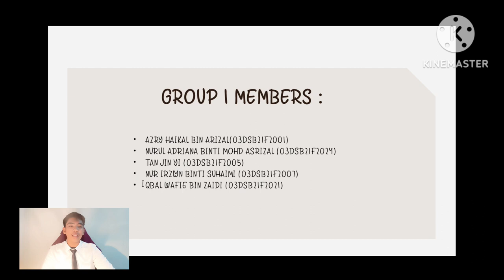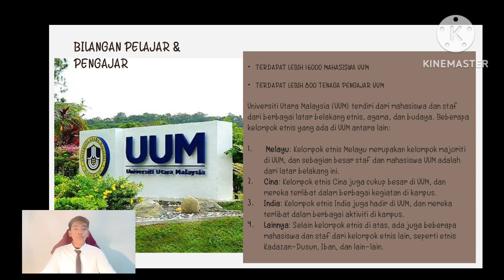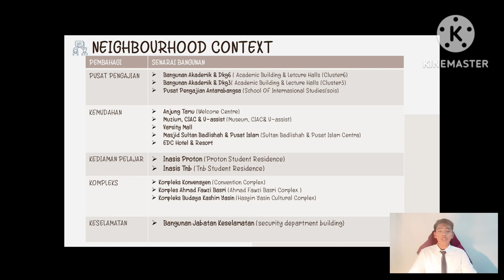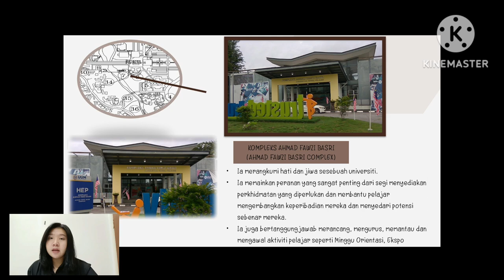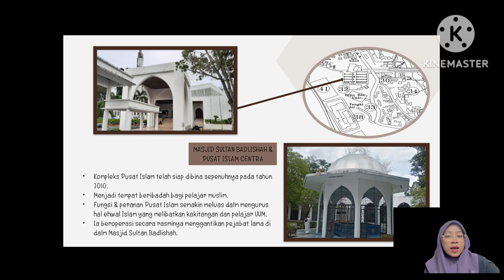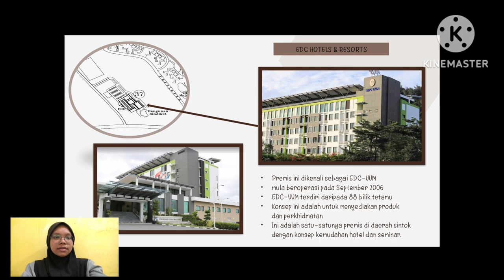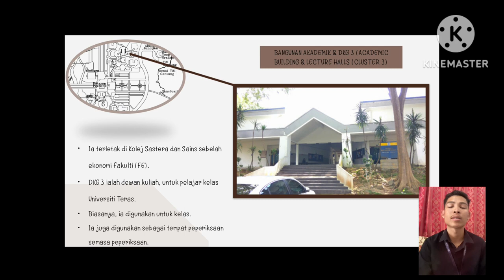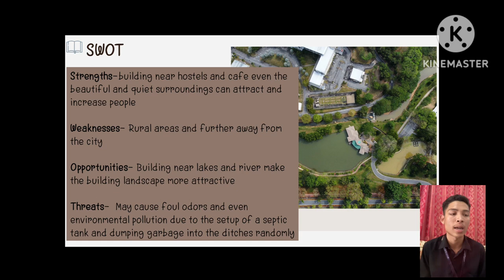SITE ANALISIS POLIMAS